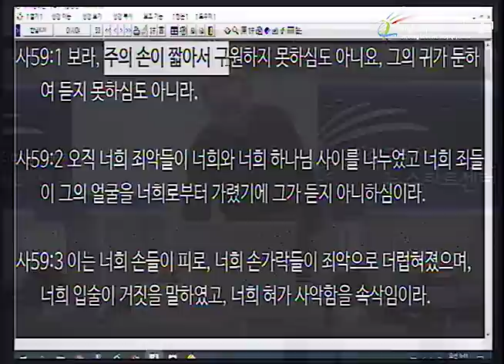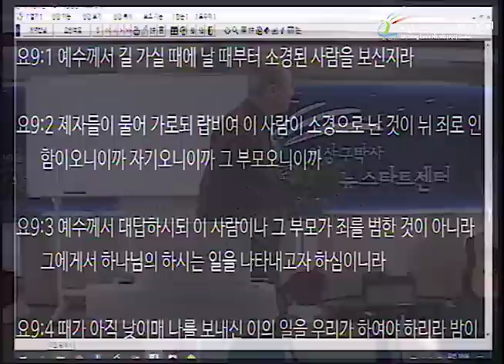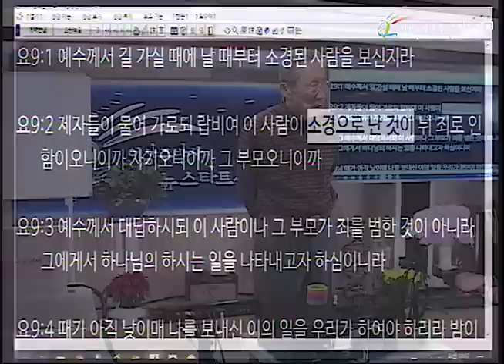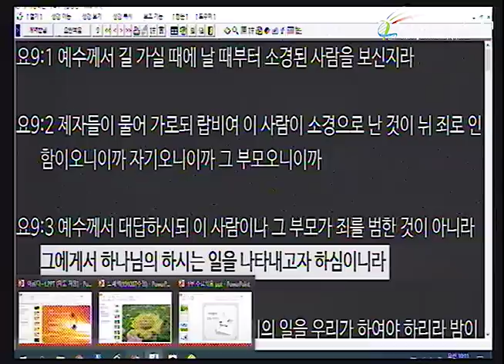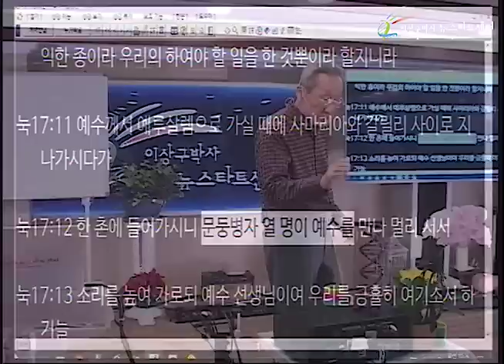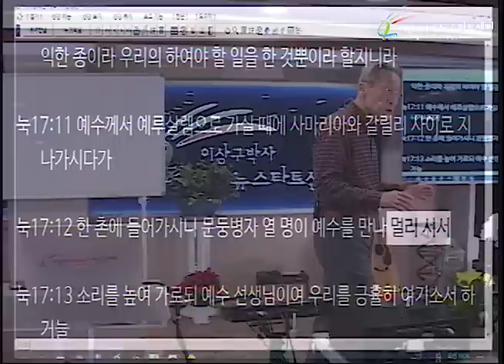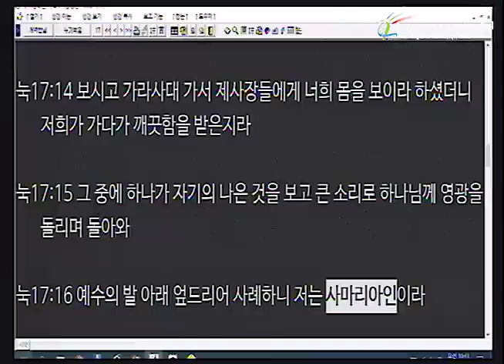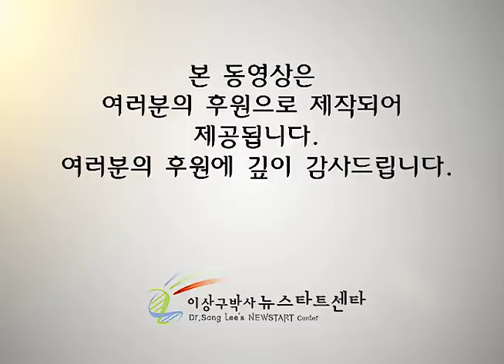H235 02 회개가 질병 치유의 조건인가?